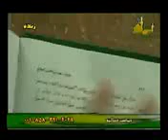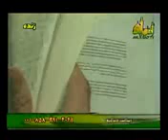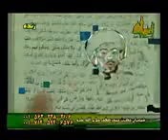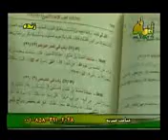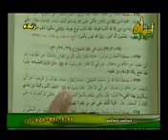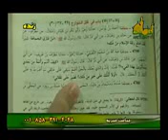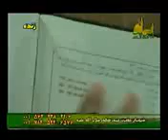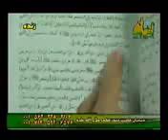Sheikh Hasan Allahyari-Did Imam Ali (as) defend Fatima (sa) against umar?